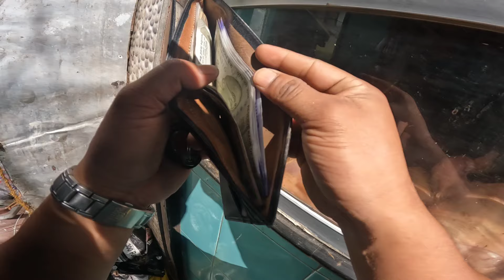Chema Kaka bhetnu Sungdung gako via relli road